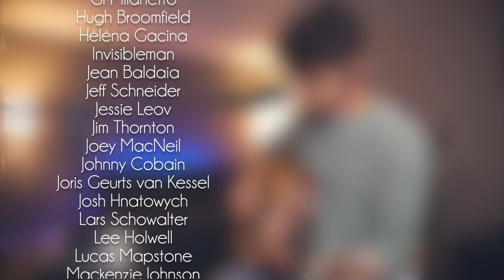Mike Shinoda - Make It Up As I Go // Nothing But Thieves - Reset Me Cover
I put a bit of Nothing But Thieves' "Reset Me" in here. Can you tell I like that song?

Put your music on Spotify!

My Camera
My Lens
Colorful Light Strips
Audio Interface
Digital Piano
Acoustic Guitar
Electric Guitar